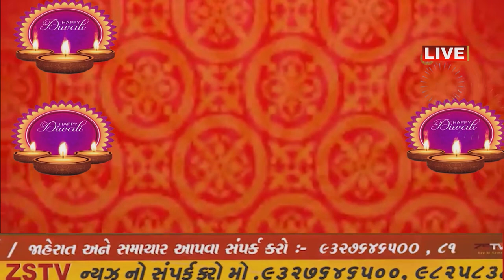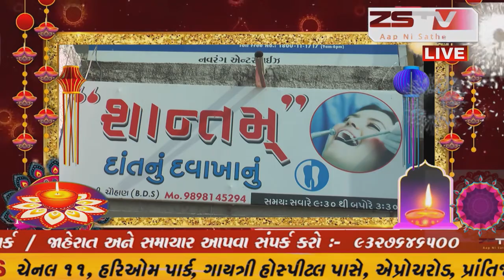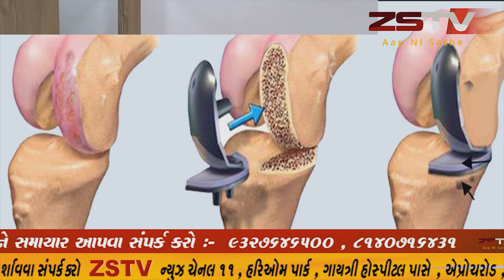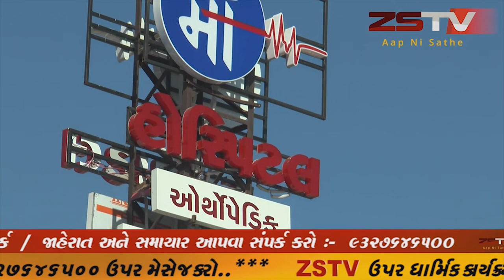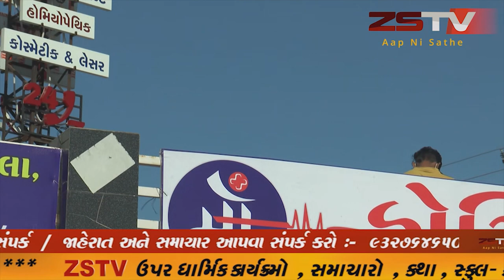prantij prantij પ્રાંતિજ ના સાંપડ મહાકાળી મંદિર ખાતે વર્ષ ના પ્રથમ દિવસે માઇ ભક્તો ની ભીડ જામી.